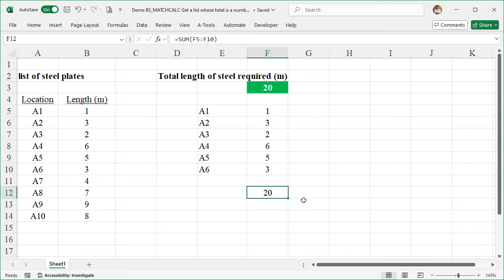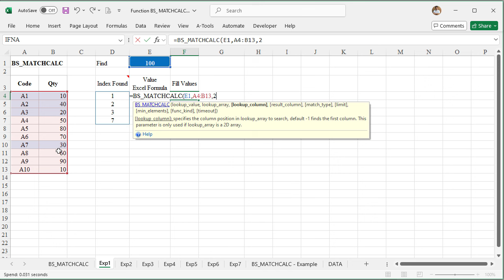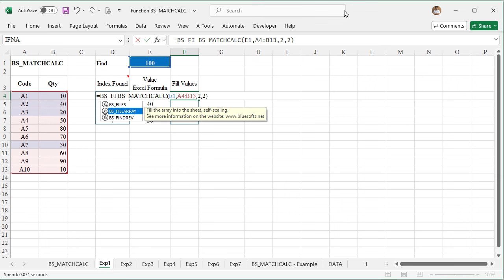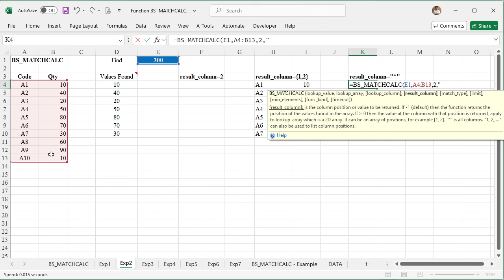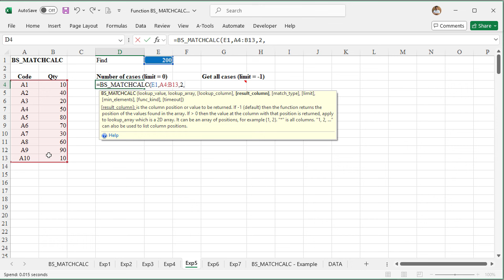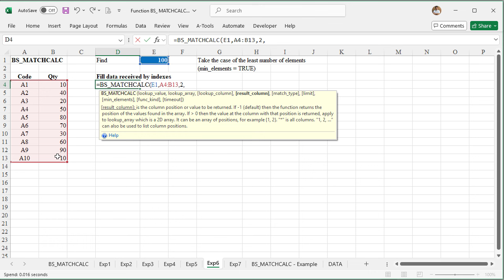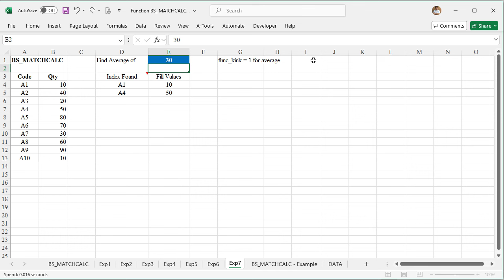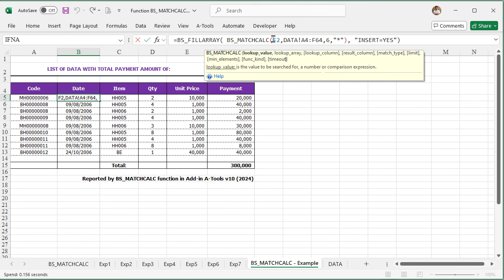Hàm BS_MATCHCALC lấy danh sách giá trị có tổng là một số - Add-in A-Tools v10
Cho một số bất kỳ, hàm tìm được danh sách giá trị có tổng hoặc trung bình là số đó. Hàm cung cấp giải pháp nhặt dữ liệu theo mục tiêu chỉ định.